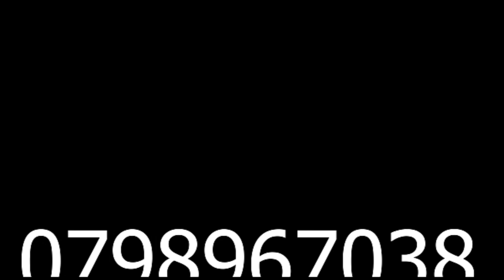mw'iri joro IMPERUKA irakomanga MASISI abatutsi bose ngo bashaka kubagarura m'uRwanda RDF ibe maso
Masisi: Nyatura yarahiriye kohereza Abatutsi bose mu Rwanda#DRC_M23_MASISI_WAR